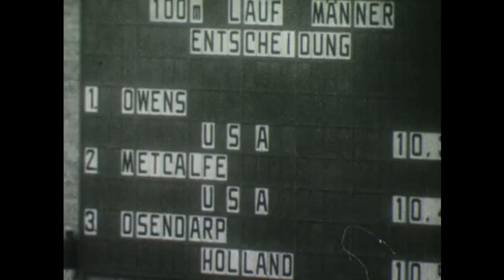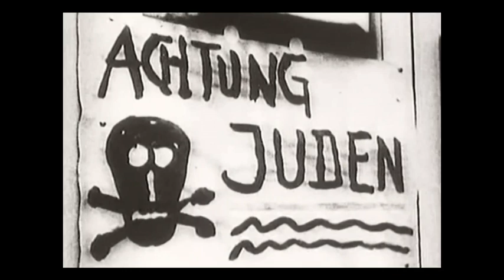The Jew Who Fought for the Nazis - The Story of Helene Mayer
While the Hitler government was becoming increasingly draconian in its persecution of Jews, the German born, American settled Jewish fencer Helene Mayer accepted an invitation from the Nazi sports authorities to represent Nazi Germany in the 1936 Olympics in Berlin.

Helene Mayer was at this point only 25 years old, but had already won the Olympics once, as a 17 year old in Amsterdam in 1928. Even though she had moved to the US and the Nazis had revoked her German citizenship she chose to go back to Germany and pick up the foil to represent them.

All photos and movies in this movie are either not subject to copyright or licenced from Artlist.